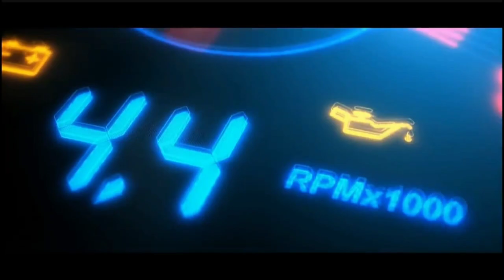😍😍Rs.150 Silk Sarees / Work Sarees இவ்ளோ கம்மி விலையில் இவ்ளோ Grandடா கிடைக்குமா ❓❓❗👌👌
Store Details

Divya Hub

Address :
Factory House No.8 - 9,
Navrang Ind. Soc., Sosyo Circle,
Near State Bank Of India,

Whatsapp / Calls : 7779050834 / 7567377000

WARNING-⚠